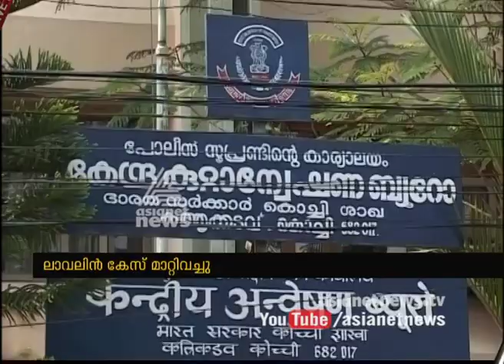Kerala HC defers hearing in SNC Lavalin case